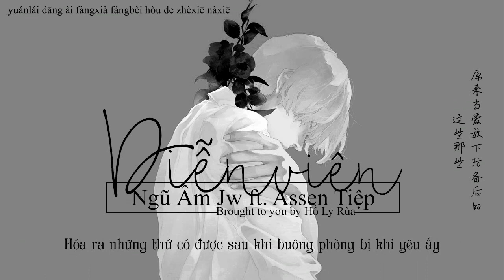[Vietsub] [Mix] Diễn viên - Assen Tiệp & Ngũ Âm Jw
Buồn buồn ngồi mix chơi, tự tay cho mama và cưa hợp thể cảm giác nó mới vi diệu làm sao  (づ￣3￣)づ╭❤～

Tiện thể bonus luôn Thông báo tìm người, mix của Tây Qua Kune và Ian